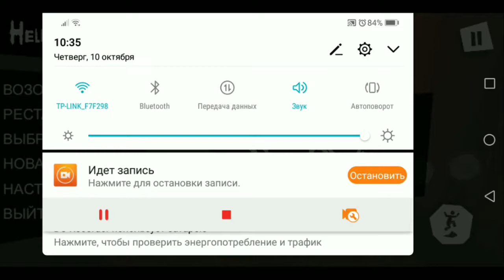Прохождение hello neighbor на андроид 4 акт #6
Мой телефон honor 8 c версия на 3 гига оперативной памяти и 32 гига встроенной. Ссылка на плейлист hello neighbor